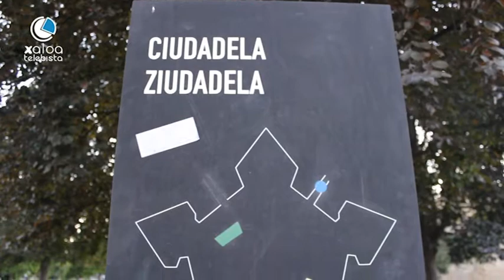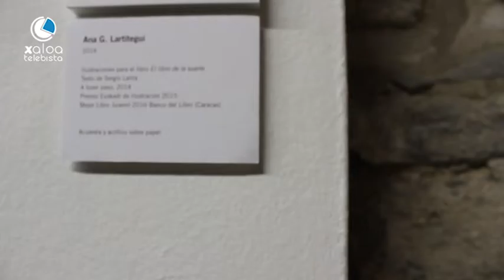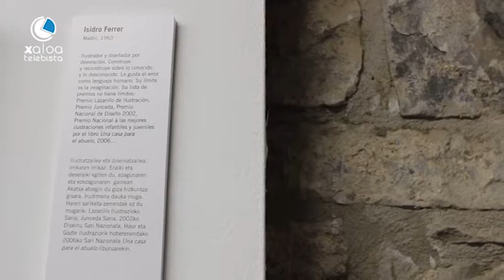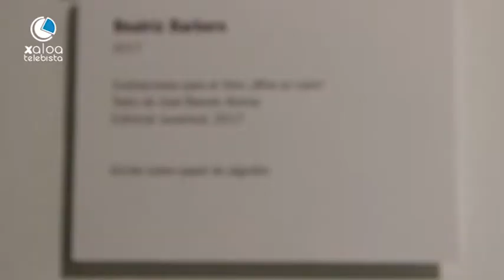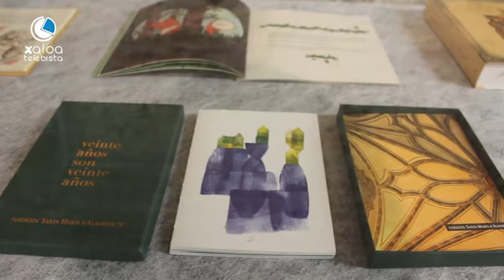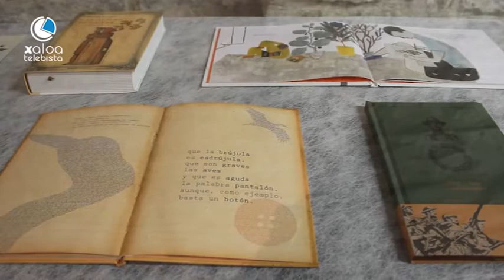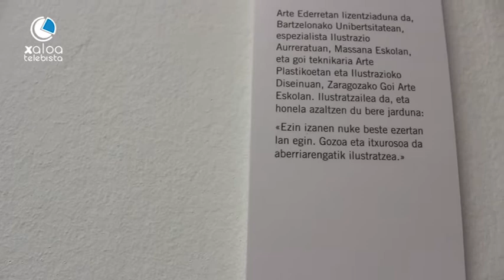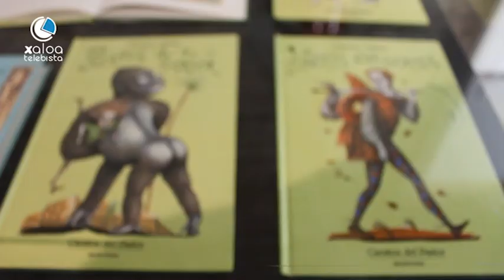Artearen Ibilbidea | 'Begirada paseatzen' erakusketa